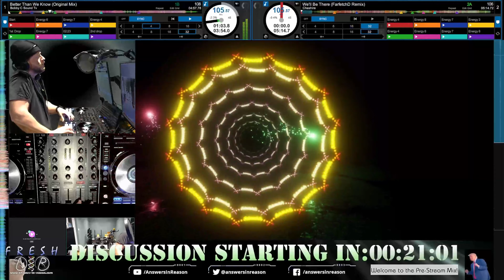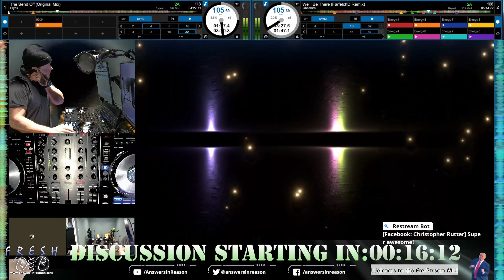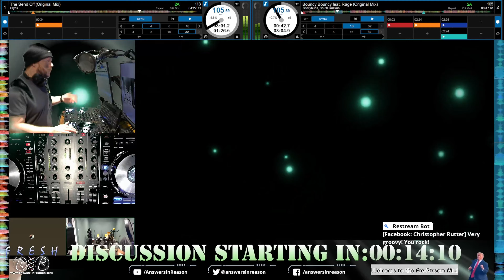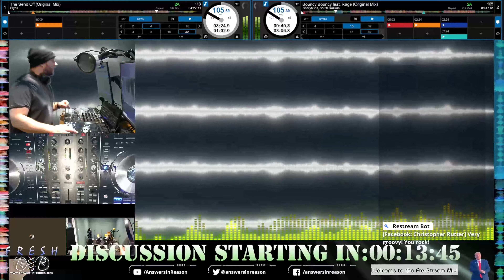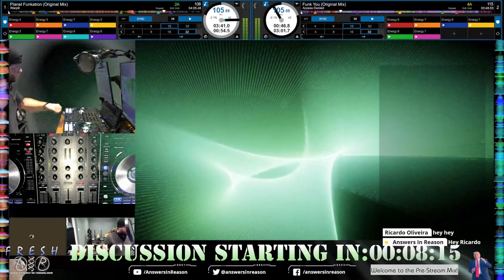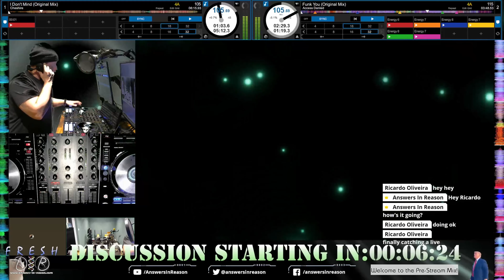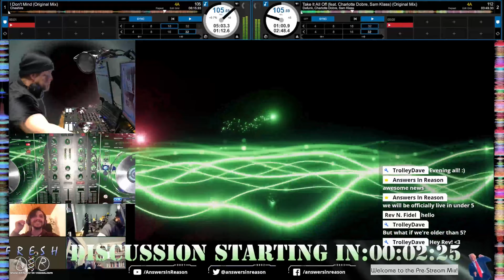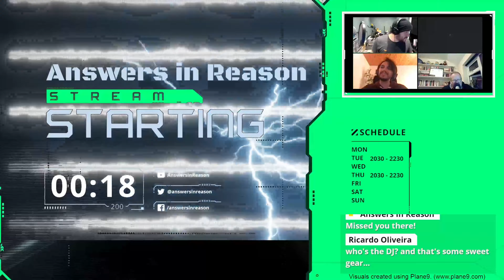Glitchhop Mix Before Stagnation of Philosophy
This is a Glitchhop mix from before our video review of the Stagnation of Philosophy by AntiCitizenX

00:00 - Start
00:02 - Bobby C Sound TV - Better Than We Know
02:26 - Cheshire - We'll Be There (FarfetchD Remix)
05:19 - Slynk - The Send Off
06:54 - StickyBuds, South Rakkas - Bouncy Bouncy feat. Rage
09:15 - Warp9 - Planet Fuckatron
12:25 - Access Denied - Funk You
14:39 - Cheshire - I Don't Mind
18:00 - Defunk, Charlotte Dobre, Sam Klass - Take it All Off